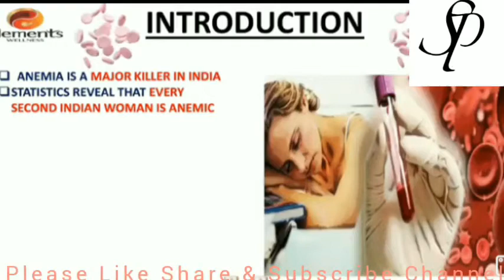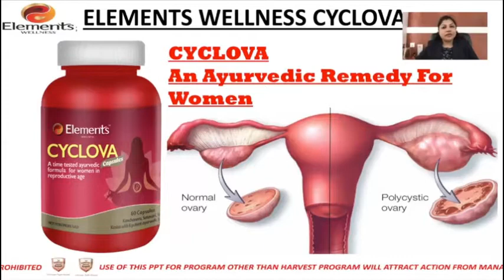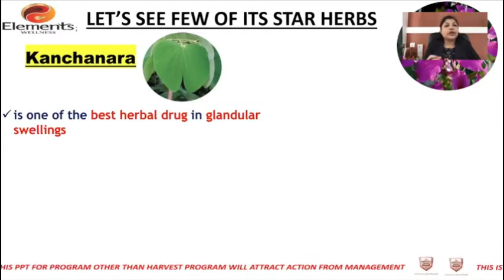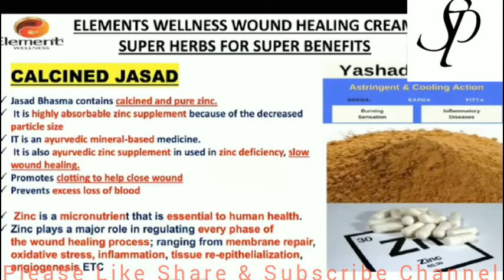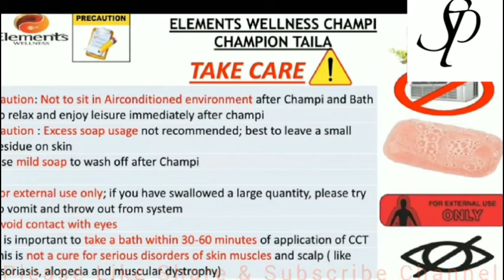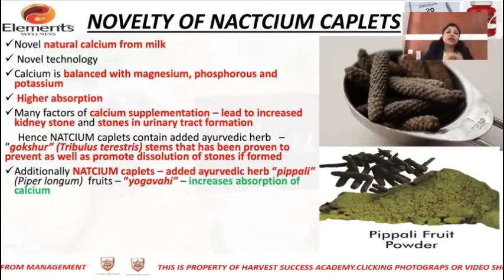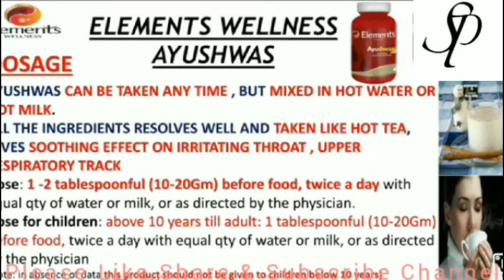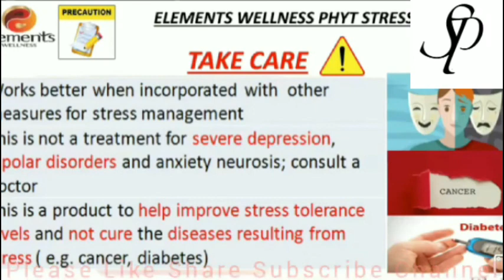Bengali product training part-2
Bengali product in part-2

1) Elements Wellness Fealing Liquid .
2) Elements Wellness Cyclova 30 Capsules.
3) Elements Wellness Wound Healing Cream .
4) Elements Wellness Champi Champion Taila .
5) Elements Wellness Natcium 60Caplets .
6) Elements Wellness Ayushwaas Avaleha